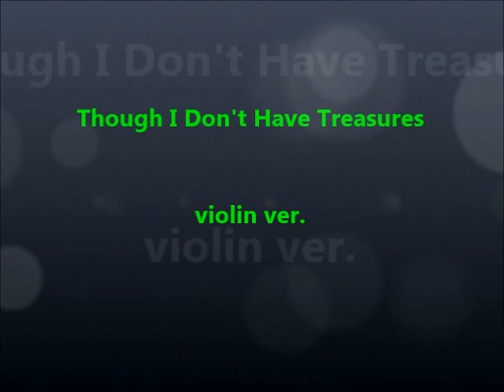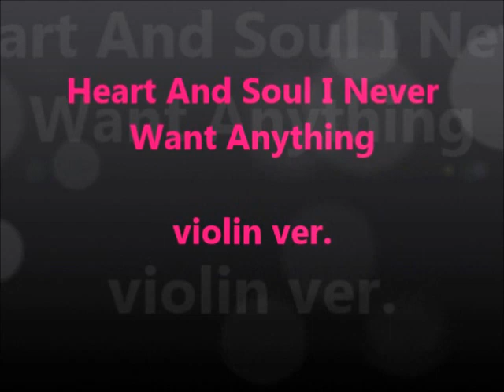복음성가 BEST CCM 11- CCM BEST violin ver.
복음성가 BEST CCM 11- CCM BEST violin ver.  괴로울 때 주님의 얼굴보라- 갈보리 산 위에- 나 가진 재물 없으나- 나 무엇과도 주님을 바꾸지 않으리